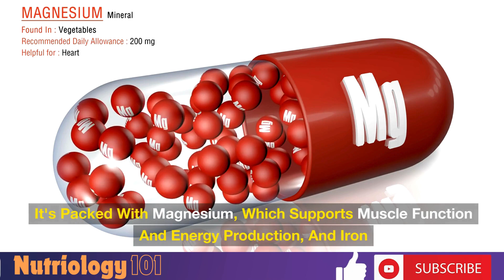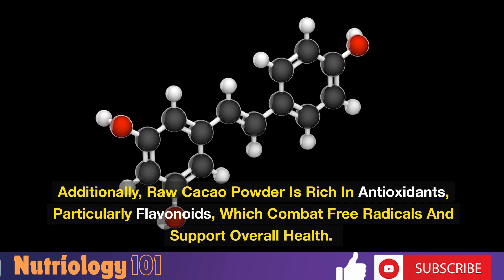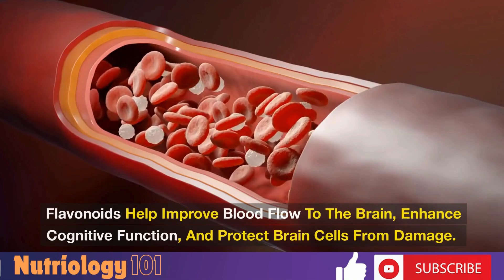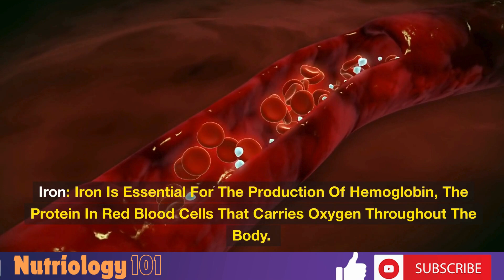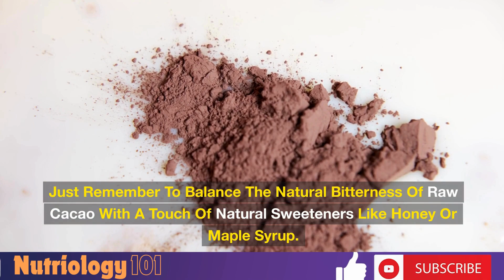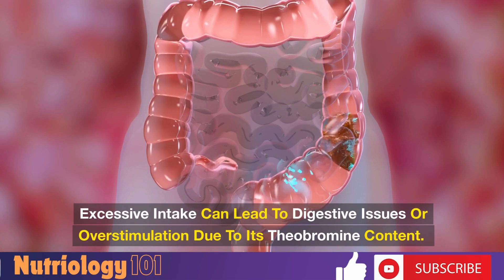What Are The Health Benefits of Raw Cacao Powder: Boost Your Mood and Energy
Discover the incredible cacao powder benefits in our latest video! We delve into the numerous health benefits of cacao powder, particularly the advantages of raw cacao powder. From boosting your mood and energy to providing essential nutrients, the benefits of cacao powder are extensive. Learn about the raw cacao benefits and why incorporating organic raw cacao powder into your daily routine can enhance your well-being. Explore the health benefits of cocoa powder and understand the raw cacao health benefits that make this superfood a must-have. Whether it's the benefits of cacao powder daily or the overall health benefits of chocolate, we've got you covered. Tune in to uncover the secrets of this amazing superfood!

We delve into the intriguing world of holistic nutrition and unveil Nature's Nutrition Harvest for achieving optimal health. We explore the pillars of a healthy lifestyle, the importance of complementary health practices, and the insights provided by a health and wellness coach.

Discover the wonders of holistic nutrition and its vital role in our lives. We shed light on what holistic nutrition truly means, exploring the holistic approach to achieving overall well-being. Uncover the wisdom of ancestral health and alternative treatments.

pillars of healthy lifestyle, complementary health, health and wellness coach, what is holistic nutrition, ancestral health, alternative treatments, benefits of holistic healing, holistic approach, Natural Cures